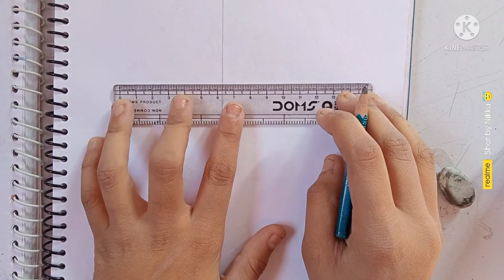Harry Potter | sketch | step by step full tutorial video | creative palak 😇